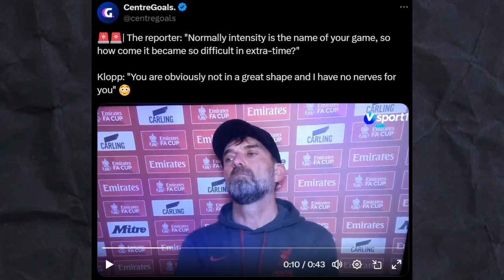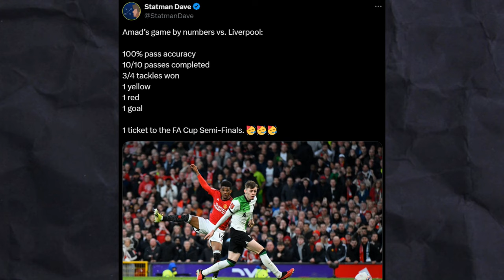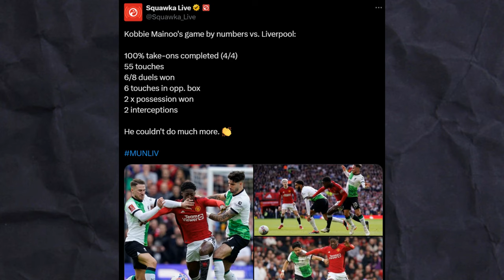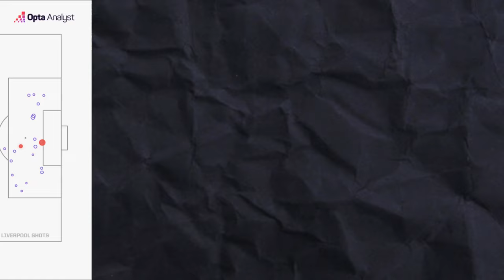LIVERPOOL Sent CRYING Back as MANCHESTER UNTED WIN In Fergie Time!!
Everyone expected Jurgen Klopp's Liverpool to win the FA Cup Quarter Finals round against Manchester United at Old Trafford but Erik Ten Hag's Man United defied all odds to win the game!
The match started fast due to Scott McTominay's Goal but the first half didn't end well due to defensive mistakes leading to Alexis McAllister goal as well as Mohammed Salah goal right at the end of first half.
The second half started with LFC dominating United but they couldn't capitalize on it which lead the the comeback of the united with Antony goal levelling the score in 87th minute taking the game to extra time.
Harvey Elliot scored just before end of 1st half in ET and all hope seemed to be lost for Manchester United until Marcus Rashford finally scored the goal once again levelling the score.
And the final blow to liverpool quadruple hopes were dashed by Amad Diallo goal at last minute thanks to tireless running from Alejandro Garnacho and that erupted the stadium.

As you can see Bruno fernandes, Diogo Dalot, Kobbie Mainoo, Andre Onana, Alejandro Garnacho, Christian Eriksen played a massive role in securing the victory for Manchester United! We'll cover all the important details of the match, from individual player performances to tactical decisions made by Erik Ten Hag. After viewing this video, you'll have a better understanding of what went wrong for Liverpool and what Manchester United did right to secure the victory!